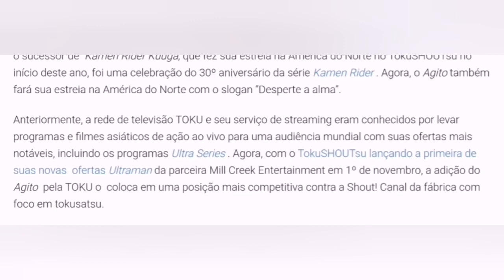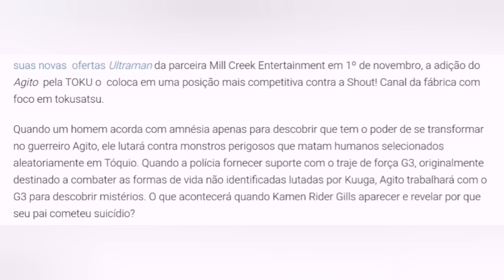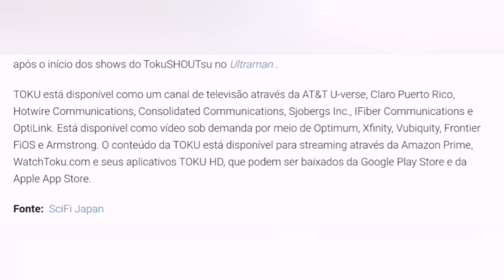NOTÍCIA Kamen Rider Agito chegando ao TOKU HD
KAMEN RIDER AGITO NA ÁREA!